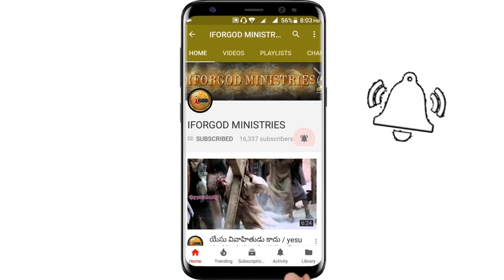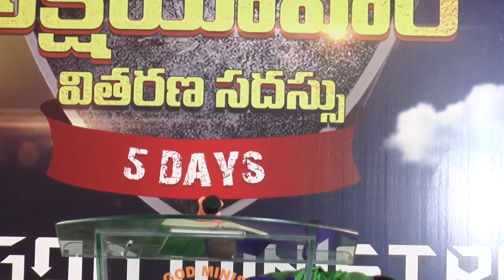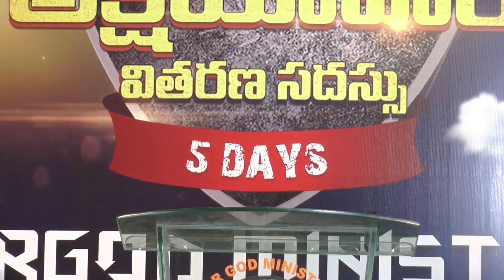ఆకలిని పెంచే సందేశం ...తప్పక వినండి